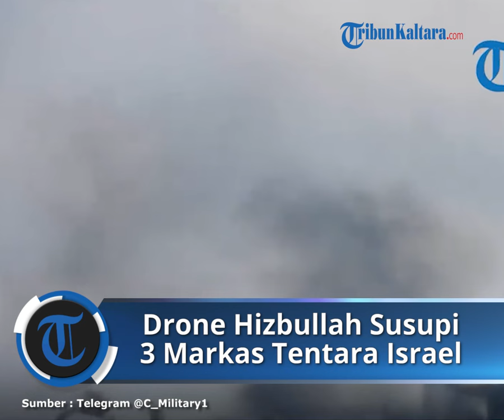3 Drone Hizbullah Berhasil Susupi 3 Markas Tentara Israel, Irone Dome Melempem Total !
TRIBUN-VIDEO.COM - Pasukan Hizbullah kembali merilis video yang menunjukkan sistem pertahanan udara Iron Dome Israel melempem total, pada Rabu (28/8/2024).

Dalam video tersebut, tampak tiga drone Hizbullah menyusup ke tiga markas IDF tanpa perlawanan.

Akibatnya, tiga peralatan mata-mata Israel pun di tiga markas itu meledak hebat.

Kobaran api dan asap tebal juga membumbung tinggi imbas serangan tersebut.

Namun sayangnya Hizbullah tidak mengungkapkan soal ada atau tidaknya korban jiwa dalam operasinya itu.

(Tribun-Video.com)